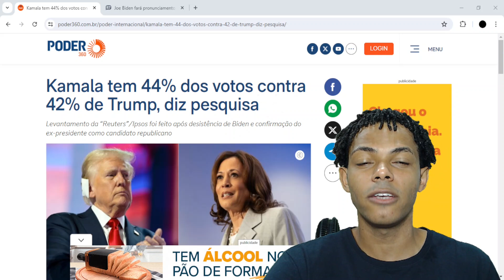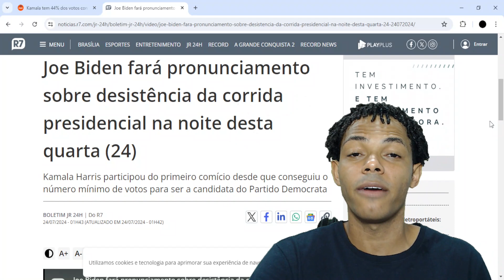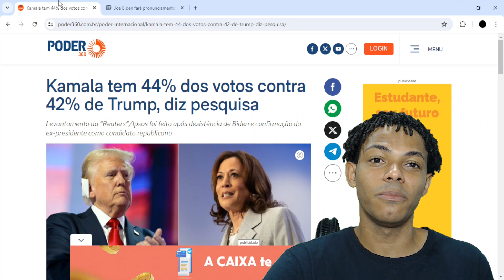Estranho: Kamala aparece com 44% dos votos contra 42% de Trump Reuters/Ipsos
Pesquisa suspeita do instituto Reuters/Ipsos que não mostra metado de pesquisa favorece candidata democrata Kamala Harris